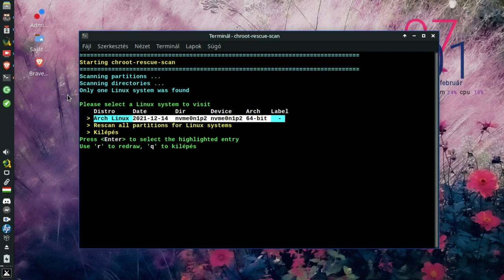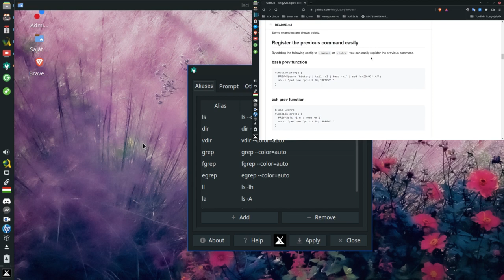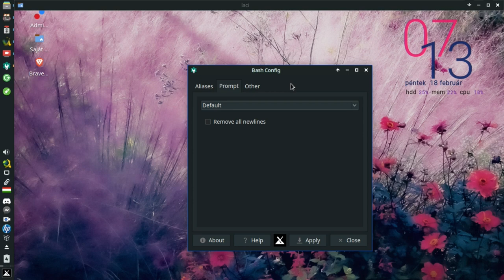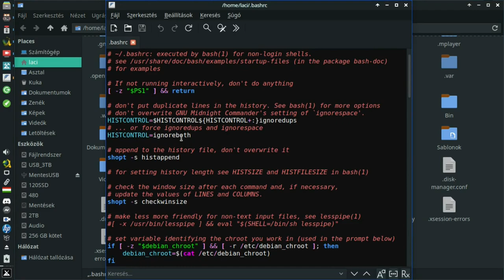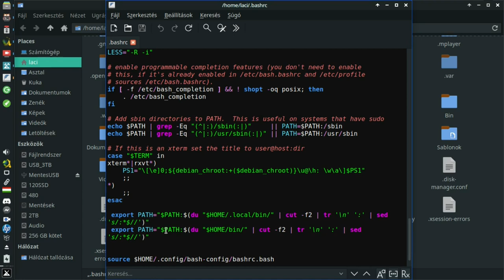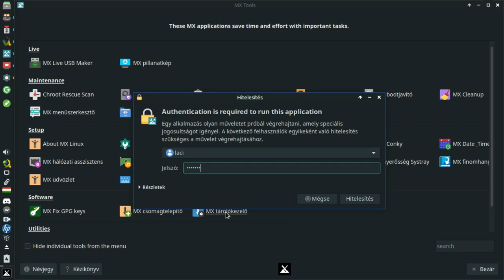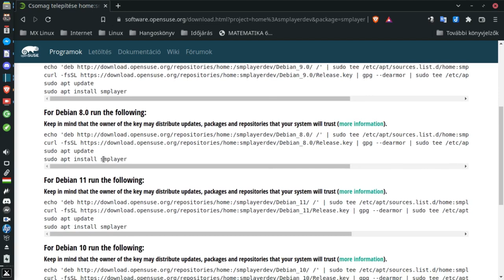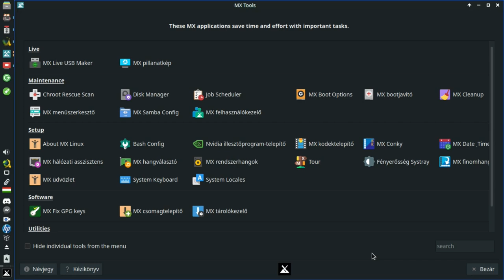MX Linux 21 " Wildflower” Alapok 04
A mai Magyar Linux Videóban az MX Linux 21 " Wildflower” alapokat ismerhetjük meg. Ma négy hasznos programot ismerünk meg:
- Chroot Rescue Scan
- Bash Config
- MX Fix GPG Keys
- MX Tárolókezelő

Kettőt mindenképp meg kell nézni, hiszen ezekkel nagyon egyszerűen végezhetjük el a munkát: Az MX Tárolókezelő és MX Fix GPG Keys a csomagkezeléshez tartozó feladatokat látja el.

Ezek jellemzően az MX Linux sajátjai, így aki a MX Linux 21 " Wildflower” szeretné használni mindenképp ismernie kell.

Jó Linuxozást!